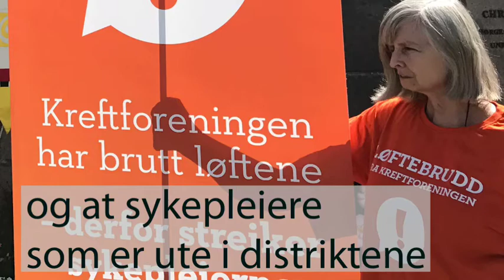Randi Værholm, spesialsykepleier i Kreftforeningen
Det er betenkelig at Kreftforeningen setter i gang en omfattende markedskampanje nå når jeg er tatt ut i streik, sier Randi Værholm, som er fagansvarlig og koordinator i Treffpunkt.